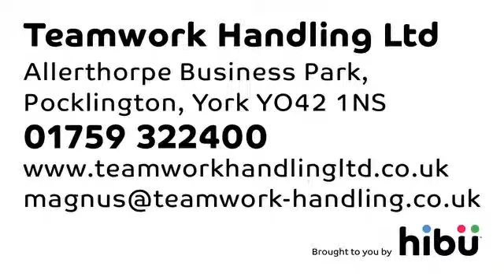Direct Mail - Teamwork Handling Ltd